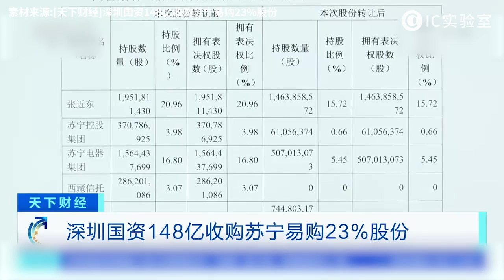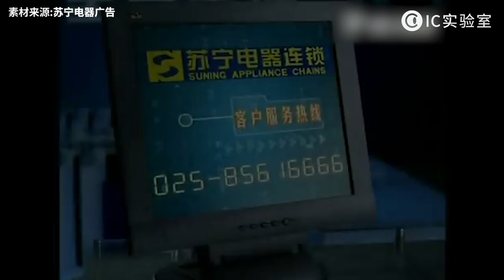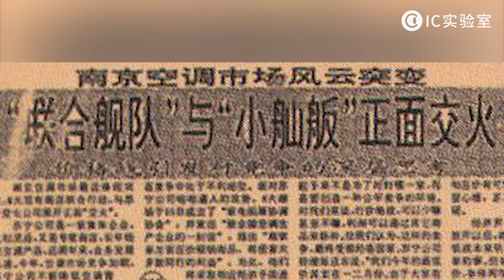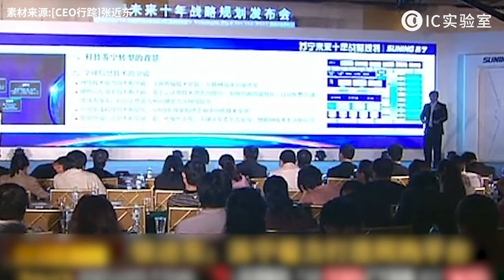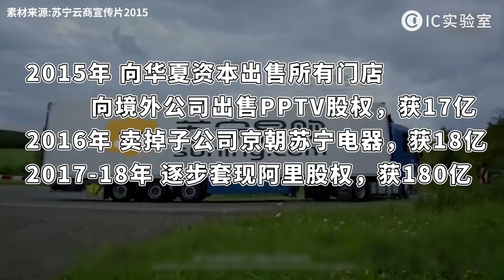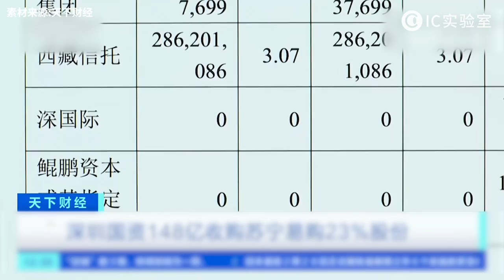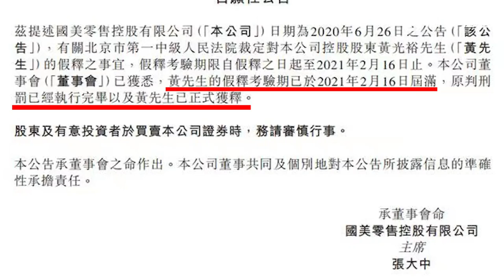線下零售王者【蘇寧】衰落史：從大戰劉強東黃光裕到148億賣身自保- IC實驗室出品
時代的車輪滾滾向前，曾經的王者蘇寧和國美，在電商夾擊、互聯網公司下沉的今天，逐漸失去了方向。

參考資料：
1.蘇寧簡史：盛於零售，衰於電商，敗於擴張
2.國美「死」於2003 華商韜略
3.148億元賣身深圳國資 蘇寧要變「深寧」？
4.蘇寧三十而賣

❗❗❗❗❗❗❗❗❗❗❗❗❗❗❗❗❗❗❗❗❗❗❗请手动打开CC字幕观看❗❗❗❗❗❗❗❗❗❗❗❗❗❗❗❗❗❗❗❗❗❗❗
🔔最有趣的網際網路商業觀察，最實用的消費市場洞見。